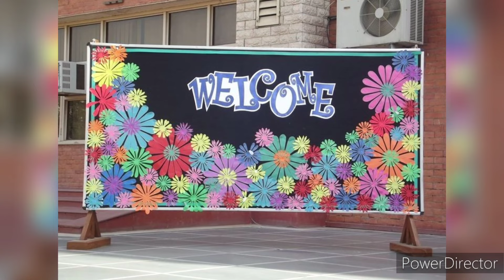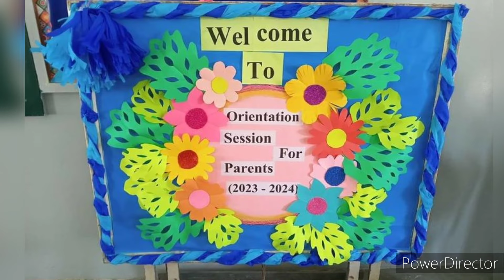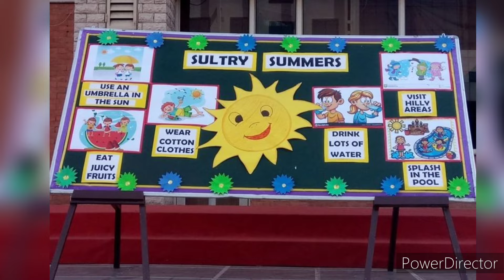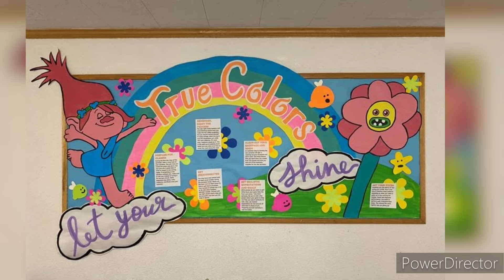Preschool Bulletin board decoration ideas/Display board design/School notice board decoration ideas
Hello Guys!In this video you will learn about Easy Bulletin board decoration ideas with different paper flowers. Super Display board decoration design.How to decorate a bulletin board for the classroom?